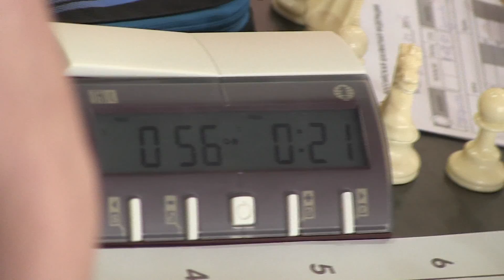2015-04-25 Youth Chess Championship 4 evening